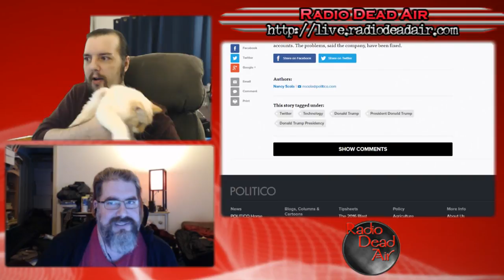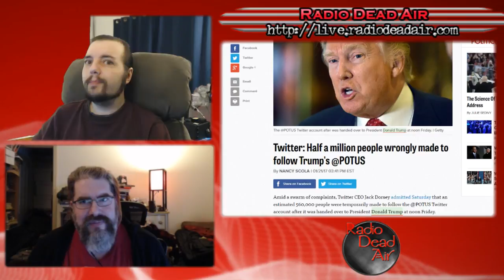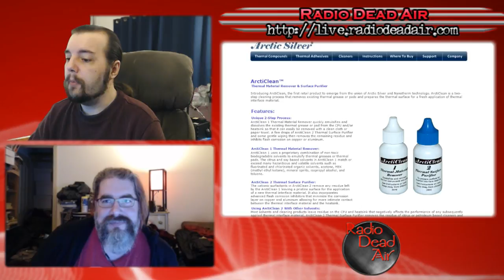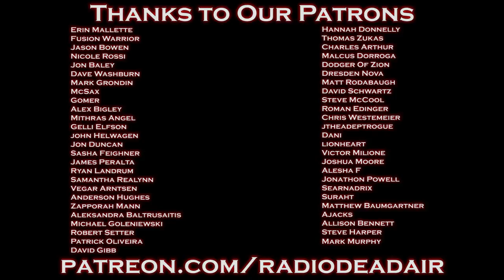Tech Q&A - When Anime Filters Strike - 1/21/17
This episode: Twitter handles the Trump transition with their usual quality customer service, the future of hard drives might be gemstones, and your tech questions!